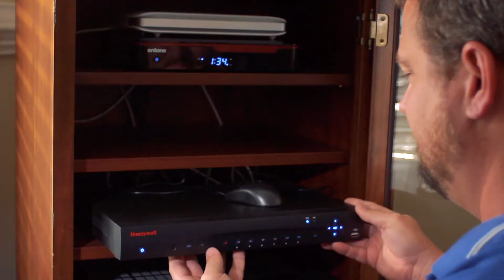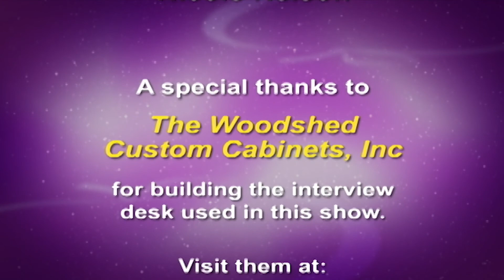We Should Know 05/07/19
JW Simmons speaks with Ray Jordan, Executive Director of the Sampson County Exposition Center.